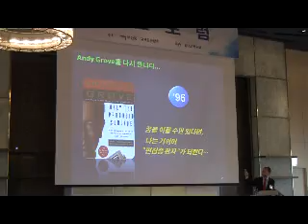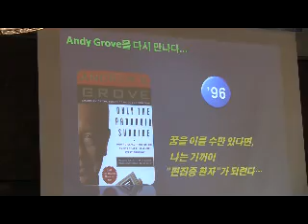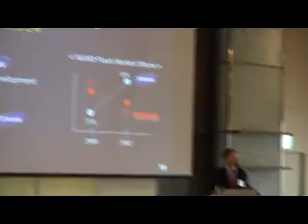[황창규 청조포럼 조찬강연 4] 도시바 협력제의 사양, 독자개발 승승장구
지식경제 R&D 전략기획단 단장. 전 삼성전자 반도체 부문 사장. 2012년 3월8일 오전 플라자호텔. 재경부산중-고등학교 동창회 주최 청조포럼: "Smartopia" Inspires the Next Big Thing! (스마토피아가 다음 큰 건을 일으킨다!)